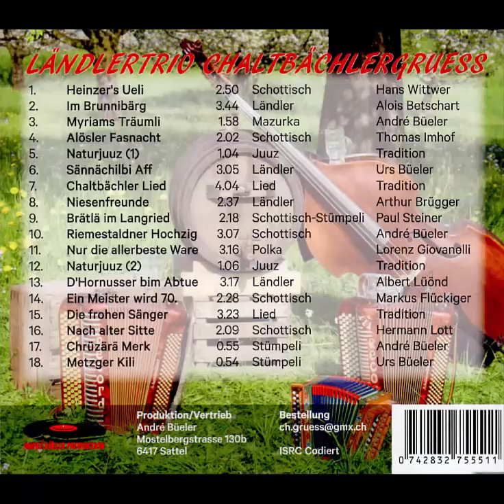Riemestalder-Hochsig André Büeler, Ländlertrio Chaltbächlergruess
Handorgel André Büeler und Urs Büeler, Bass: Thomas Imhof